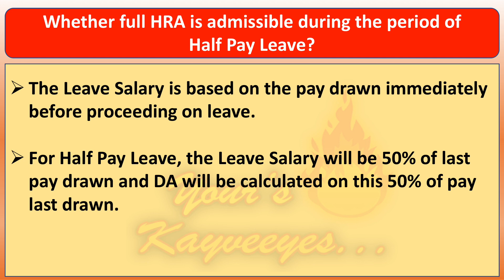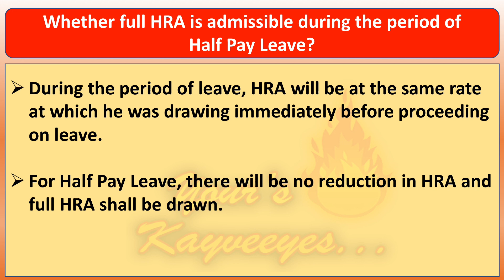Whether full HRA is admissible during the period of Half Pay Leave?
The Leave Salary is based on the pay drawn immediately before proceeding on leave.
For Half Pay Leave, the Leave Salary will be 50% of last pay drawn and DA will be calculated on this 50% of pay last drawn.
During the period of leave, HRA will be at the same rate at which he was drawing immediately before proceeding on leave.
For Half Pay Leave, there will be no reduction in HRA and full HRA shall be drawn.

Eligibility of full HRA during half pay leave period